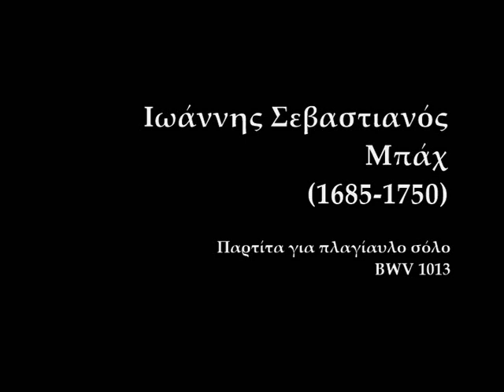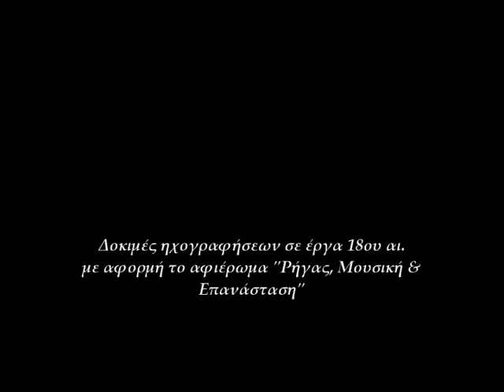Johann Sebastian Bach, BWV1013, III Sarabande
Sacred Heart of Jesus Cathedral,
Exomvourgo, Tinos, August 2014
HELLAS

"Transverse Flute was the musical instrument of the European Enlightenment".
These recordings took place on the occasion of the "Music & Revolution" Rhigas Velestinlis (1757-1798) homage concert as part of  the Tinos Festival 2014 (artistic director: Themis Rodamitis, Gaga Rosic/honorary cultural ambassadress of Serbia, Evdokia Statiri/actress and Petros Stergiopoulos/Flute).
Experimental video / audio recordings and live streaming sessions took place simultaneously as part of Music & ICT research activity (find more